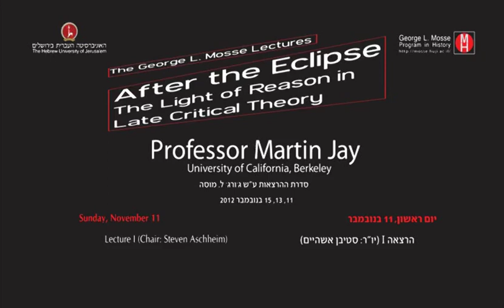Martin Jay, Mosse Lecture 01: Reason Eclipsed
Professor Martin Jay
2012 George L. Mosse Lectures
After the Eclipse: The Light of Reason in Late Critical Theory

Lecture 1: Reason Eclipsed: The First Generation of the Frankfurt School

During the 1940s, the Frankfurt School lost its confidence in a substantive or emphatic concept of reason, which might survive its degeneration into instrumental, subjective and formal rationality and serve as a vehicle of social emancipation. Attempts were made by Herbert Marcuse to generate an expanded notion of reason by including an “erotic” component and Theodor W. Adorno by combining it with the moment of mimesis in works of art. But the first generation of Critical Theorists was hard pressed to salvage a plausible way to rescue the stronger concept of reason Max Horkheimer had lamented as “eclipsed” in the modern world.

11 November 2012
Chair: Steven Aschheim

6:30PM
Mishkanot Sha'ananim Conference Center, Jerusalem

Martin Jay tackles a question as old as Plato and still pressing today: what is reason, and what roles does and should it have in human endeavor? Applying the tools of intellectual history, he examines the overlapping, but not fully compatible, meanings that have accrued to the term “reason” over two millennia, homing in on moments of crisis, critique, and defense of reason.

After surveying Western ideas of reason from the ancient Greeks through Kant, Hegel, and Marx, Jay engages at length with the ways leading theorists of the Frankfurt School—Horkheimer, Marcuse, Adorno, and most extensively Habermas—sought to salvage a viable concept of reason after its apparent eclipse. They despaired, in particular, over the decay in the modern world of reason into mere instrumental rationality. When reason becomes a technical tool of calculation separated from the values and norms central to daily life, then choices become grounded not in careful thought but in emotion and will—a mode of thinking embraced by fascist movements in the twentieth century.

Is there a more robust idea of reason that can be defended as at once a philosophical concept, a ground of critique, and a norm for human emancipation? Jay explores at length the communicative rationality advocated by Habermas and considers the range of arguments, both pro and con, that have greeted his work.

Martin Jay's lectures resulted in the 2017 publication, "Reason after Its Eclipse: On Late Critical Theory" available in paperback

Learn more about the Mosse Program: mosseprogram.wisc.edu